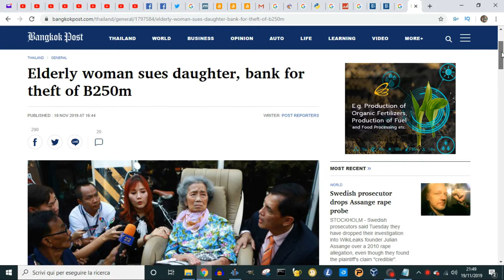Vivere in Thailandia: Donna anziana fa causa alla figlia (20-11-2019)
Una donna di 76 anni fa causa a sua figlia, una banca e quattro impiegati bancari per furto di oltre 250 milioni di baht dai suoi conti mentre era costretta a letto nel 2014.

Huay Sriwirat è arrivata su una sedia a rotelle al tribunale civile di Phra Khanong martedì con sua nipote e un avvocato. Ha intentato una causa civile contro sua figlia Mawadee Sriwirat, 53 anni, accusandola di aver fatto collusione con quattro impiegati della Kasikornbank per rubare il denaro dai suoi due conti bancari.